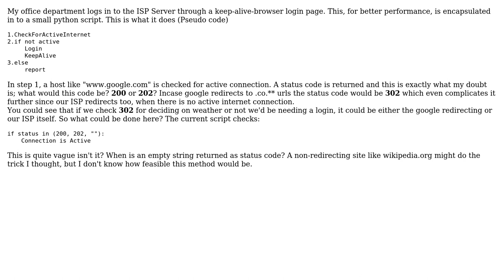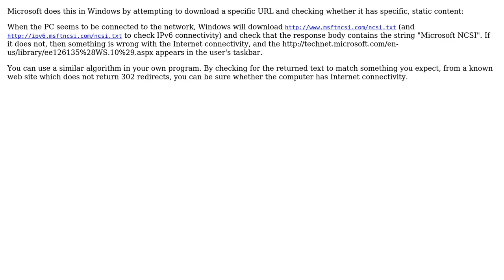What HTTP status codes need to be checked for this network task to perform smoothly?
Software Engineering: What HTTP status codes need to be checked for this network task to perform smoothly?

With thanks & praise to God, and with thanks to the many people who have made this project possible! | Content (except music & images) licensed under CC BY-SA | Music | Images & others | With thanks to user Renae Lider user Michael Hampton and the Stack Exchange Network Trademarks are property of their respective owners. You are responsible for your own actions.